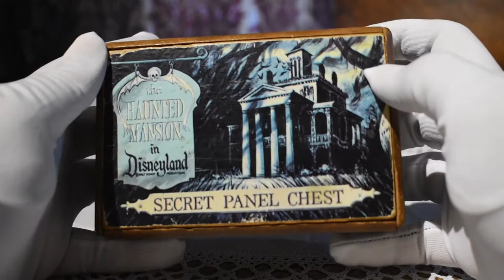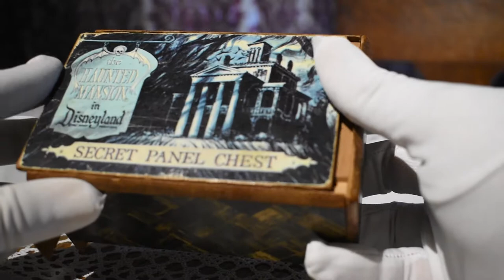Haunted Mansion Bootique - 16 - Small Disneyland Haunted Mansion Secret Panel Chest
Disneyland Haunted Mansion
Secret Panel Chest
Small Size
5.5"X3.75"X2.25"
Wooden Box with Japanese Hakone Marquetry and Decal featuring the Sam McKim painting based upon the initial sketch by Ken Anderson.

Video Background Music has been graciously provided to us by its creator, Joe Cardello. The content of these videos should not be used without first contacting the original creators for permission. To hear Joe’s Haunted Mansion piano scores, plus many other great pieces, please visit his Youtube Channel